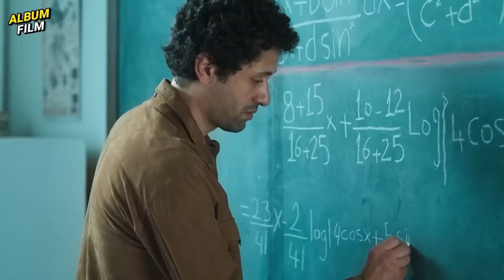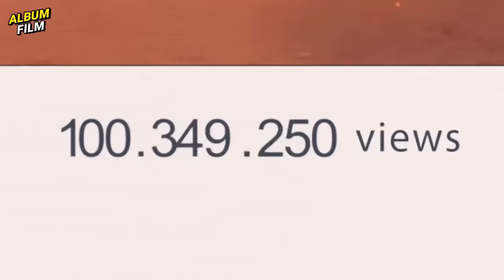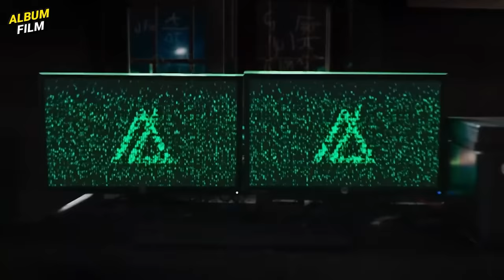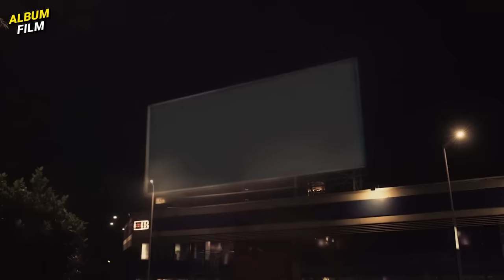KESALAHAN BESAR MEMBUNUH AYAH DARI MAHASISWA JENIUS INI❗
Follow2 juga:
MATURNUWUN!